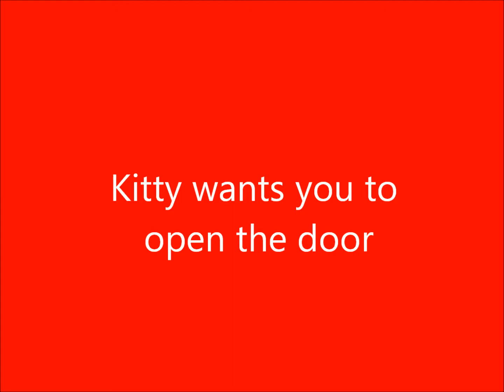Kitty wants you to open the door, 24 maart 2013